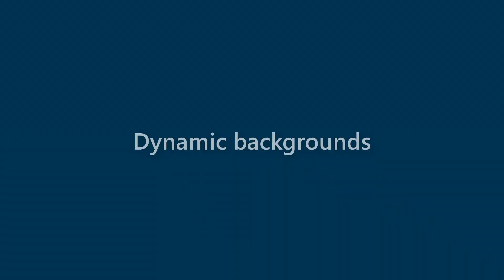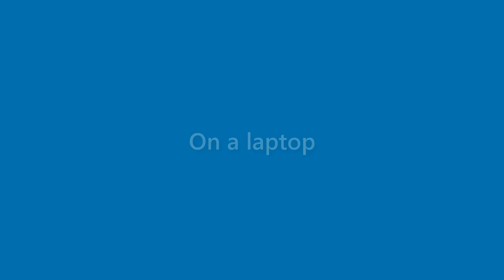Ruben Landry - appearance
Name Look - Ruben Landry - appearance. In this video we present "Ruben Landry" name look and feel in various scenarios.
This video will cover:
How does "Ruben Landry" look as a personal letterhead?
How does "Ruben Landry" look on a business card?
How does "Ruben Landry" look on a computer/laptop screen?
How does "Ruben Landry" look with different background colors?
How does "Ruben Landry" look with various fonts?